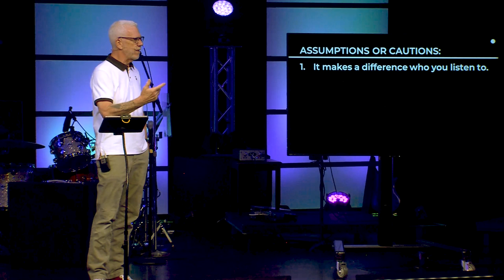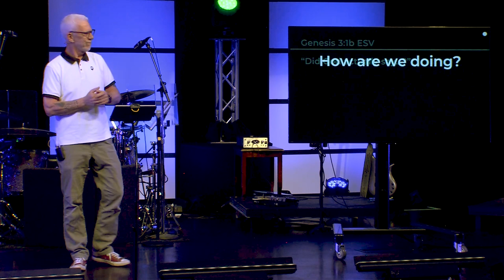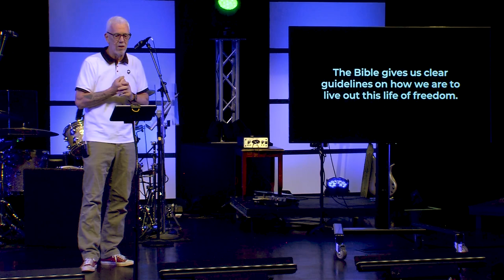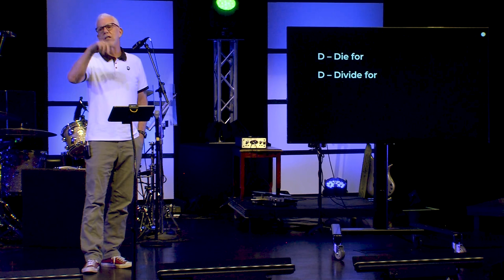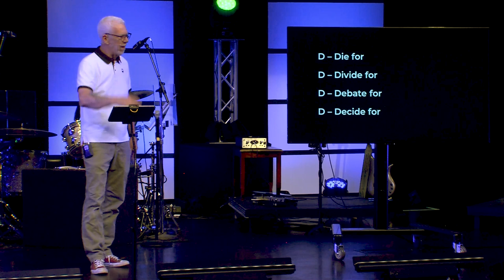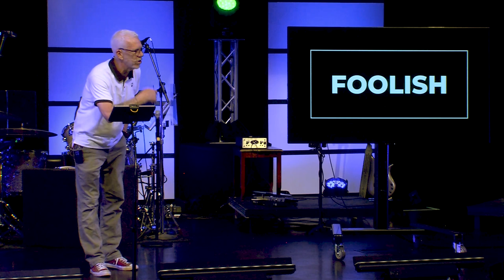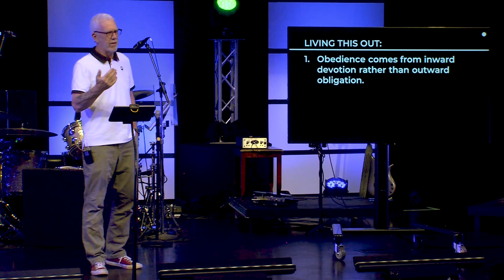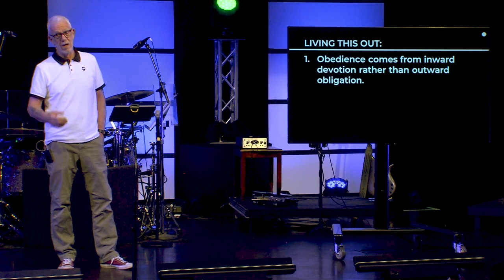Why Was the Law Given if we Were Never Going to Measure Up?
No Other Gospel – Part 3
Sunday, May 28, 2023
Tom Duchemin